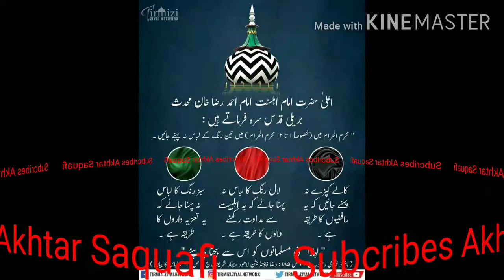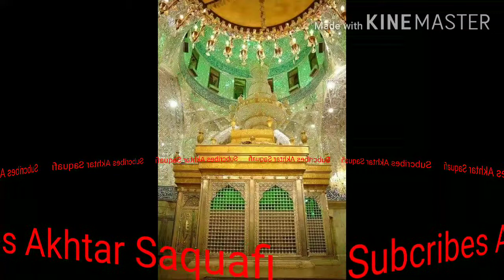Hoqer_Lorai_Lorilen_Karbalai, Voice